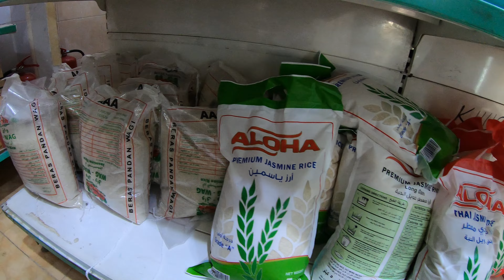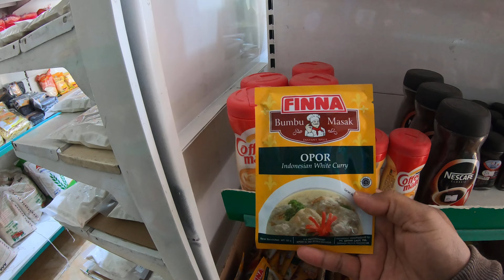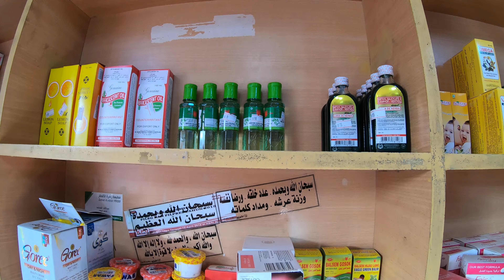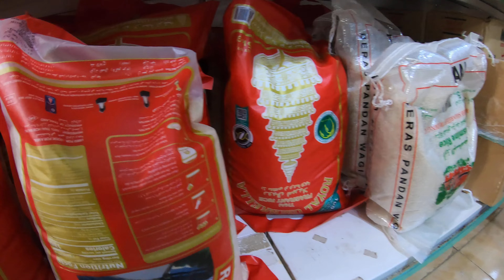TOKO PURWAKARTA Tour Saudi Arabia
Assalamualaikum wr.wb.

Hai semuanya
TOKO PURWAKARTA  ( TOKO ) INDONESIA di Arab Saudi Lokasi toko di Hai-Aqeeq riyadh Exit 4
Jl.Al Tahliyah Street

Toko Purwakarta, di toko ini menyediakan Delivery Order, menyediakan juga makanan khas Indonesia cukup komplit. menyedikan pulsa indo token listrik ido dll. Pengen tau klo penasaran tonton video ini sampai habis. yaa Terimakasih wassalam